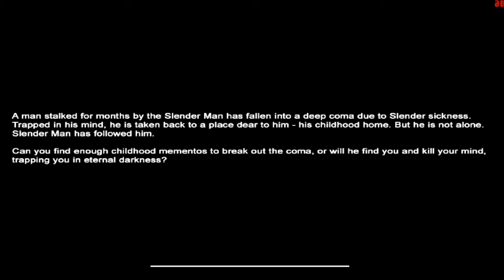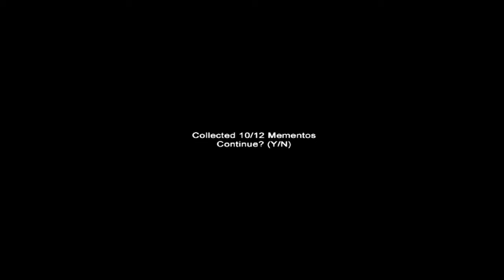Shad0wst3pz plays Slender MANSION - SO FREAKING CLOSE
Different map, different horror.